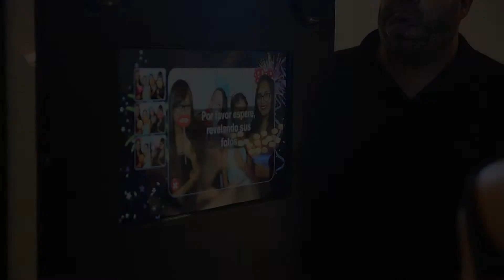Final de Fiesta - Lucia - by Foto Tomas Video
SALON OLMOS